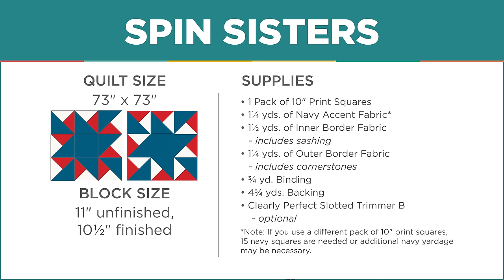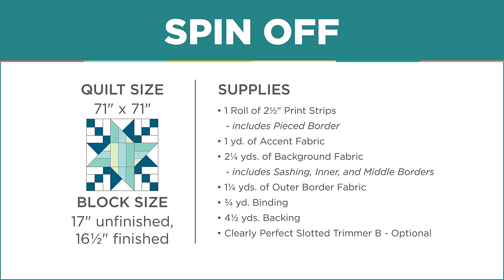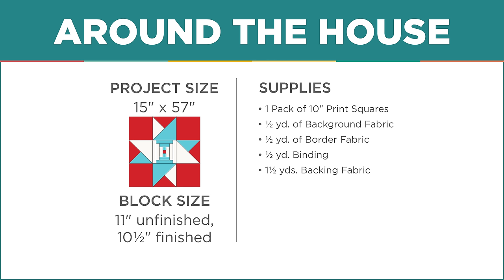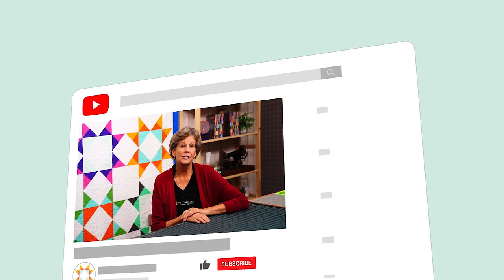Triple Play: How to Make 3 NEW Spinning Star Quilts - Free Quilting Tutorial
Triple Play is a favorite tradition here at Missouri Star Quilt Company. Once a month, Jenny, Misty, and Natalie each demonstrate their own unique spin on a favorite block, technique, or template. In this episode, the talented Doan ladies show off three fabulous new quilts made with the Spinning Star quilt block in patriotic red, whites, and blues—just in time for the 4th of July!

Natalie's Spin Sisters quilt is made with precut 10 inch layer cake squares from Tonga Batiks - Valor by Timeless Treasures. It features two different "sister" blocks. They're not identical, but they sure do look alike!

Jenny's Spin Off jelly roll quilt boasts dazzling patchwork made with easy strip sets. Her fabric is Artisan Batiks - Liberty by Lunn Studios for Robert Kaufman.

Misty's Around the House table runner is made with just 10 layer cake squares, and each spinning star has teeny tiny courthouse steps block in the center.

@MissouriQuiltCo provides totally FREE quick and easy quilting, sewing, and craft tutorials every single week because we love to help you create! Follow along with these fun online classes to learn more about quilt design and quilting techniques. It’s an inspiration for everyone—from beginners to advanced quilters. To make quilting easier than ever before, precut fabrics are used as the building blocks of most projects. These quilt fabrics like layer cakes, charm packs, and jelly rolls make textile patchwork as easy as pie! Plus, we offer quilt patterns and quilting supplies along with gorgeous quilt material to simplify your experience. We hope you enjoy our quilting tutorials.

Learn to sew with Jenny Doan as she teaches quilting tutorials from the heart. She’s the smiling face of Missouri Star Quilt Company! Stitching together simplified quilts full of love and laughter, Jenny makes quilting friendlier than ever before. With over half a million YouTube subscribers and more than 150 million views to date, she has sparked enthusiasm for quilting across the globe.